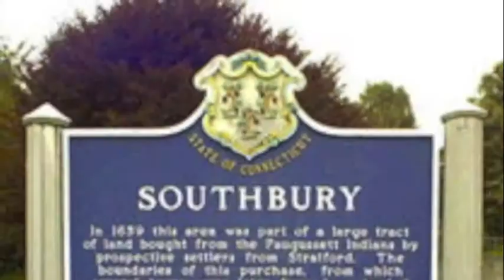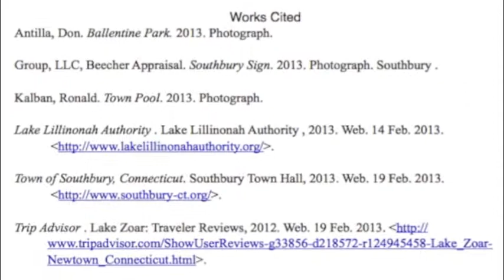Swimming in Southbury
This video is part of a series called "Staying Fit in Southbury: Diverse Choices for a Healthy Community." It was created by a Pomperaug High School Student in conjunction with the "Action Communities for Health, Innovation, and Environmental Change (ACHIEVE)" initiative in Southbury, CT.